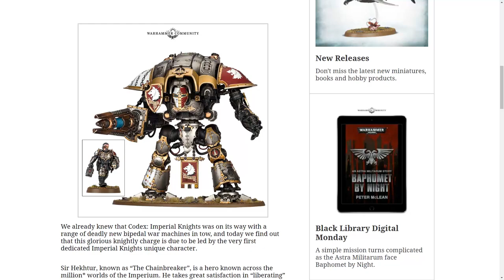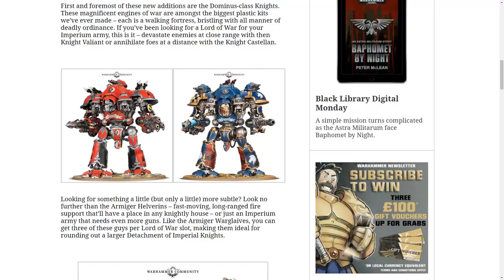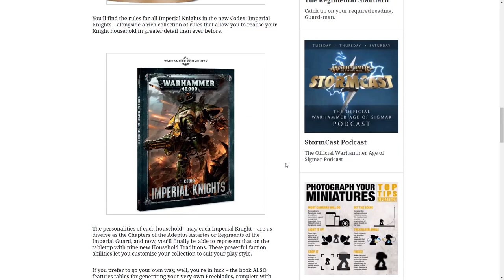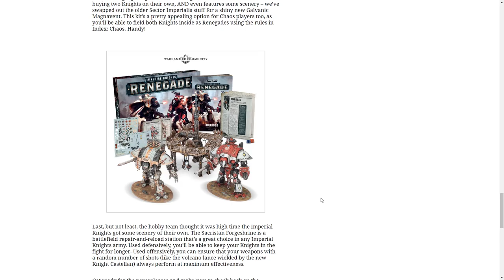Imperial Knights Have Me Wetter Than An Otter's Pocket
Giant stampy mechs are now joined by even more giant stampy mechs that also have more guns on them, and assisted by small stampy mechs, also with more guns on them. Seriously, what is there to dislike about the upcoming Imperial Knights stuff?